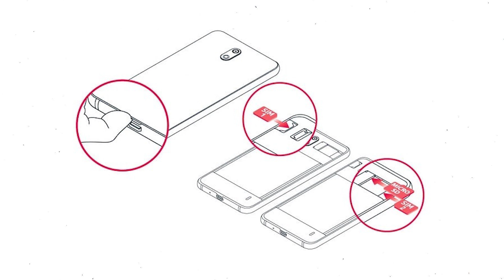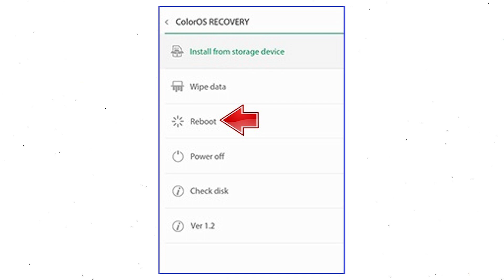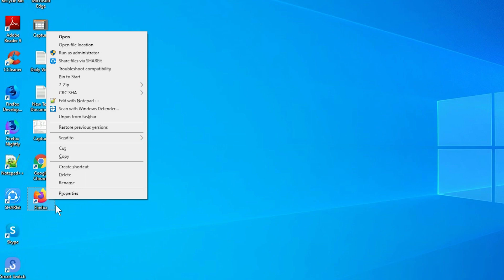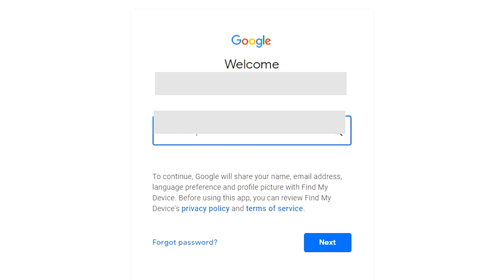How to Reset & Unlock OPPO A5 2020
You can easily Hard Reset OPPO A5 2020 android mobile here. You can also unlock OPPO A5 2020 phone when you forgot the password.

In this video, you can learn how to reset OPPO A5 2020 android phone in different ways.

Video Contents
How to Hard Reset OPPO A5 2020.
Reset OPPO A5 2020 without password.
Unlock OPPO A5 2020 Android phone.
Reset OPPO A5 2020 with Google Find My Device.
Wipe/delete data on OPPO A5 2020.
OPPO A5 2020 format when forgot password.
OPPO A5 2020 bypass google account protection.

Hard reset OPPO A5 2020

1. First, you should turn off your mobile.
2. Hold Down the Volume Down + Power button
3. Until you will see Logo appears on your screen.
4. Afterward, Select language, Use Volume Buttons to scroll down and Confirm with the power button.
5. Then select Wipe Data option, Using Volume Buttons and confirm with Power button.
6. Now Select Format data option.
7. Next, Select Reboot Option.
8. Reset Completed on your mobile.